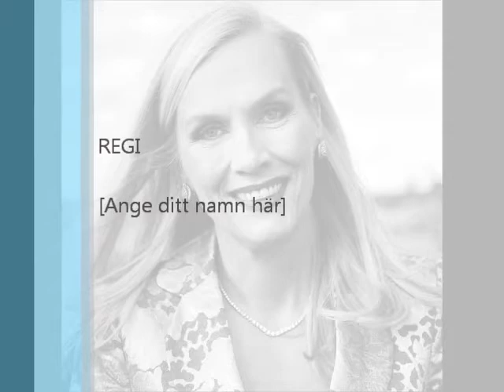plastic beauty queen